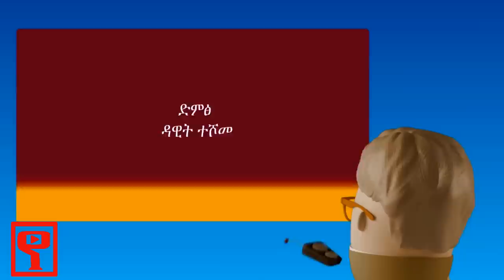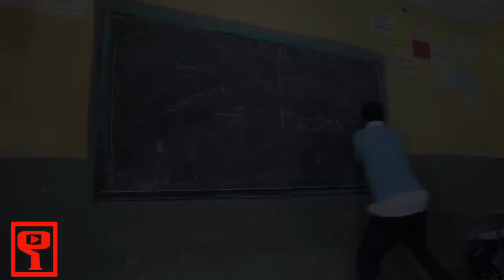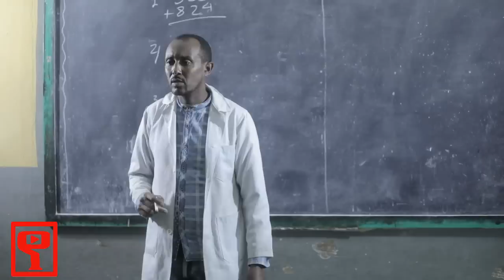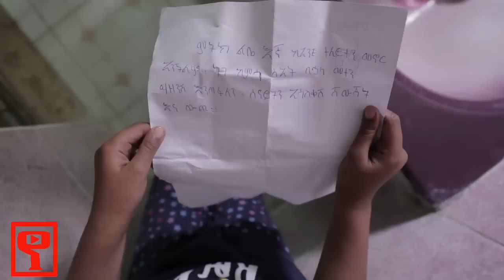Ethiopia: ሞኙ የአራዳ ልጅ 4 ሙሉ ፊልም - Mognu Yarada Lij 4 Full Movie 2019 film by biruk tamiru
ሞኙ የአራዳ ልጅ ሙሉ ፊልም - Mognu Yarada Lij 4 Ethiopian Movie 2019
Mognu Yarada Lij 4 New Amharic Movie 2019.
ማሳስቢያ ይህንን ቪዲዮ በኢንተርኔት ማባዛት አሊያም ማሰራጨት ፈፅሞ የተከለከለ ነው::
እንዲሁም ሰብስክራይብ ማድረግ አይርሱ
Addis Ababa
Ethiopia
Ye Arada Lij Tube
Shadow Film
Ethiopian Movie
Ye Arada Lij 4
Mognu Ye Arada Lij